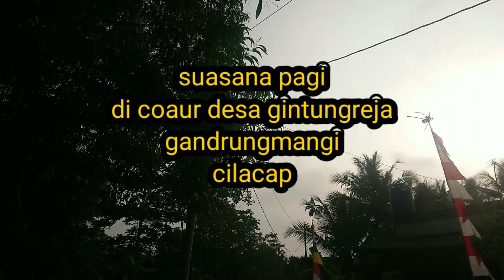CIAUR MENJADI PUSAT PERHATIAN YOUTUBER INDONESIA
Assalamu'alaikum wr.wb.
kawan ciaur yang sekarang bukan lagi yang dulu,walau wajah dan alam sekitar tidak berubah namun ciaur yang sekarang lebih terkenal ke seluruh plosok nusantara.di ciaur banyak sekali nberdatangan para youtuber besar sehimgga mampu menginspirasi penduduk sekitar untuk ikut berkarya di dunia youtube. kini ciau jadi incara para youtuber lokal ataupn pendatang
Seperti apa videonya Saksikan videonya sampai selsai ya.

Terimakasih
Salam hormat dan santun

Mame Sero